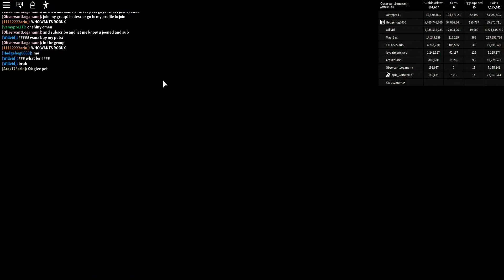BBG SIMULATOR! OPENING EGGS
hi team tigers and today ill be giving away some dragons so if u want to enter all u have to do is like subscribe with all post notifications on so u never miss an new video and join my group Rap The Band
then comment on the group saying i done all 4 steps then ill be picking an winner at 100 subscribers
enjoy me open eggs